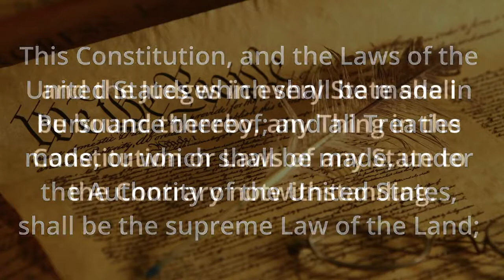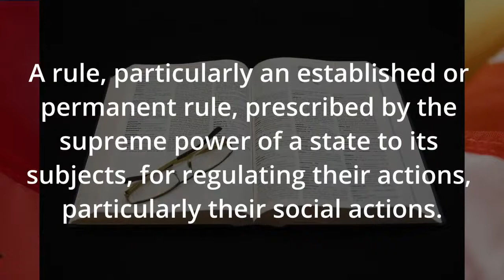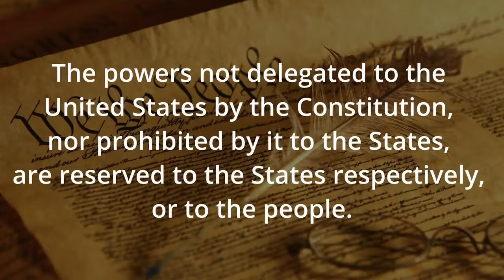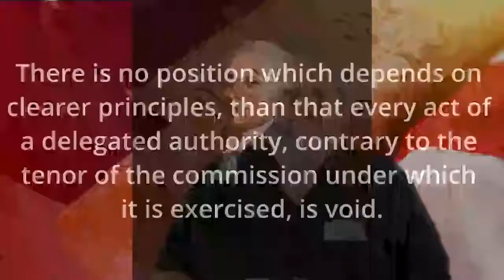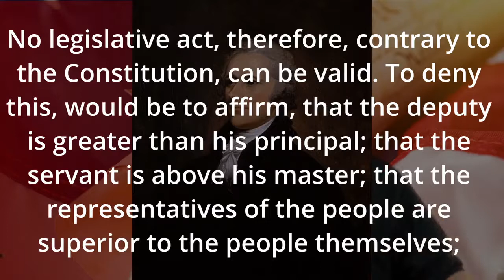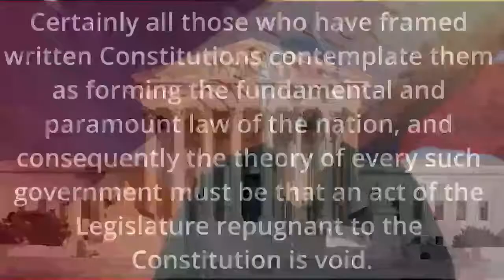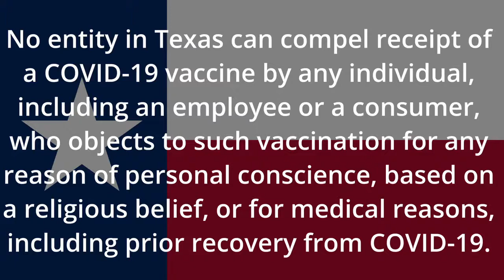291 - The Supremacy Clause & Tenth Amendment v Mandates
By now, you've probably heard of Jen Psaki's response to a question about Texas standing up to Biden's threatened vaccine mandate. She stated that federal law trumps state law. I guess it's true that the best lie should contain a bit of truth. Today, let's answer the question of whether federal law always trumps state law. Let's do so by looking at the original documents, so we can answer this question not only when it comes to vaccine mandates, but all of the acts coming out of Washington, D.C.